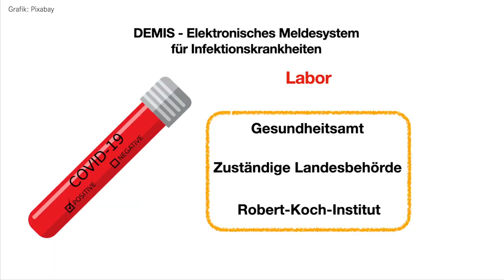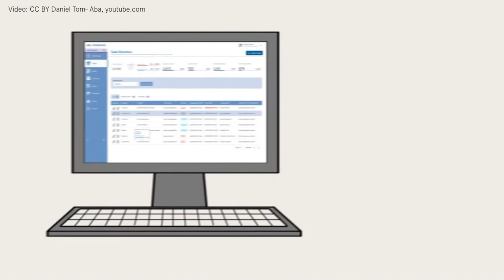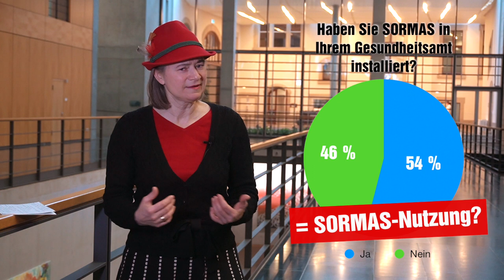Software für Kontaktverfolgung in Gesundheitsämtern (SORMAS)(Digitalausschuss, 10.02.2021)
Ich wünschte, wir hätten endlich ein gut vernetztes Gesundheitswesen, das sicher und schnell Daten austauschen kann, gerade wenn es besonders darauf ankommt: mitten in der Pandemie. Bis dahin scheint es noch ein langer Weg. Vor allem in den Gesundheitsämtern klappt es mit dem schnellen Datenaustausch noch nicht wirklich. Deshalb hatten wir am 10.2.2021 im Digitalausschuss Vertreter aus dem Bundesgesundheitsministerium zu Gast, die uns berichteten, was es da für Fortschritte gibt. Wie im November in einem meiner Ausschussvideos berichtet, wird die Software DEMIS für das elektronische Meldekettenmanagement vom Labor zum Gesundheitsamt bis hin zu Länderbehörden und dem Robert Koch Institut eingesetzt. Im Ausschuss ging es diesmal vor allem um SORMAS, eine Software für die Kontaktnachverfolgung, die einmal für den Kampf gegen Ebola entwickelt und in verschiedenen Ländern erfolgreich eingesetzt wurde. Was kann SORMAS? Was ist SORMAS X? Warum nutzen dieses kluge Programm erst die Hälfte aller Gesundheitsämter und wann wird es endlich flächendeckend in Deutschland genutzt? Oder passiert das nie? Das alles erfahrt Ihr in diesem Ausschussreport.

Themen:
00:00 - Intro

01:07 - Software für Kontaktverfolgung: SORMAS
01:23 - Einsatz gegen Ebola in Nigeria
02:04 - Einsatz in Deutschland
03:06 - Hürden für Gesundheitsämter
03:30 - Bestehende Software
05:30 - Gewünschte Schnittstellen
07:03 - Pläne des BMG
07:29 - Open Source

07:47 - Outro

Bildnachweise:
- Corona Test: Bild von Shafin Al Asad Protic auf Pixabay
- Deutschlandkarte und Rügen: Bild von Uwe Beier auf Pixabay
- Haus Grafik: Bild von IO-Images auf Pixabay
- Labor Grafik: Bild von mcmurryjulie auf Pixabay